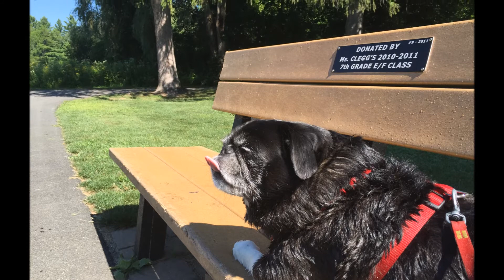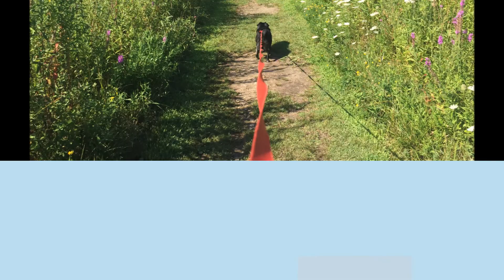Love you Cosmo.